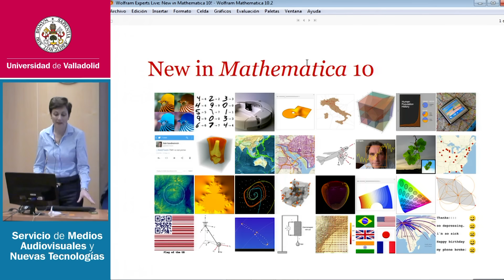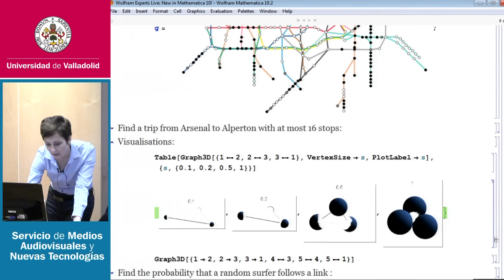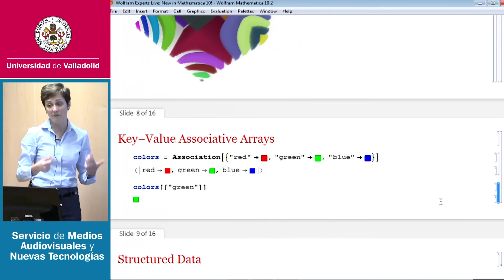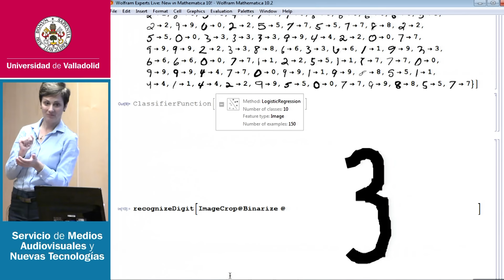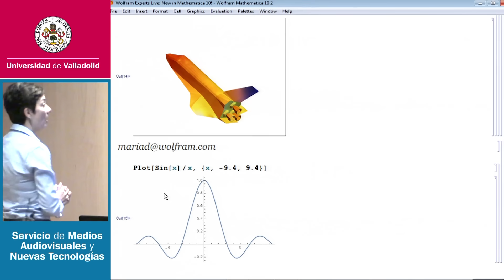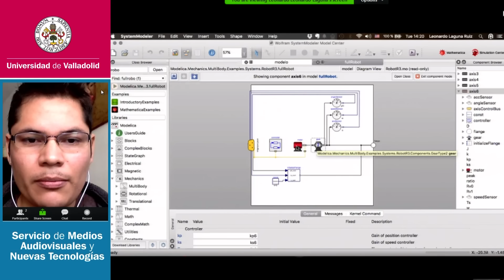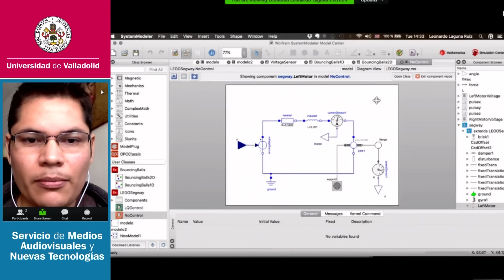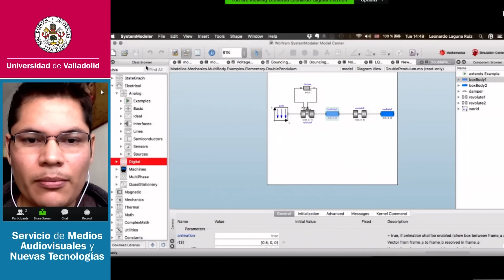"MATHEMATICA ON THE ROAD"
Presentada:
Maria Dimitrova
Key Account Executive
Wolfram Research Europe Limited (Oxford, UK)

Organiza:
Organizado por Prof. Luis M. Nieto
GIR/UIC "Física Matemática"
Departamento de Física Teórica, Atómica y Óptica
Instituto de Investigación en Matemáticas (IMUVA)

27 de octubre de 2015
Facultad de Ciencias de la Universidad de Valladolid